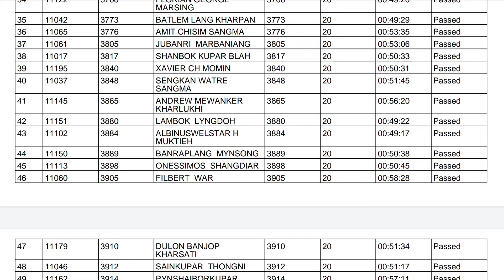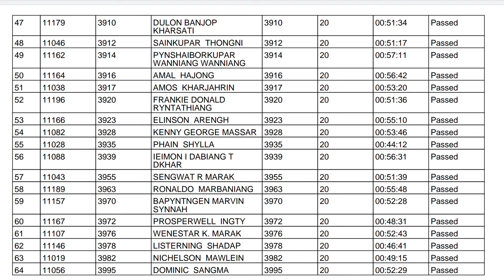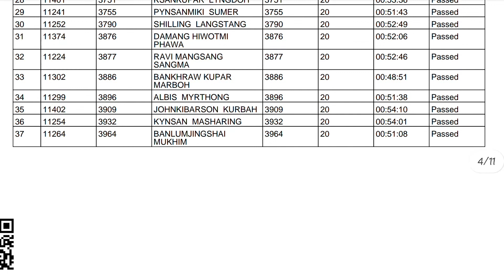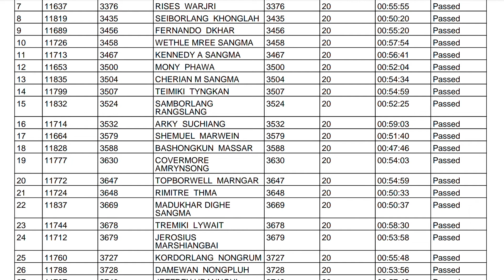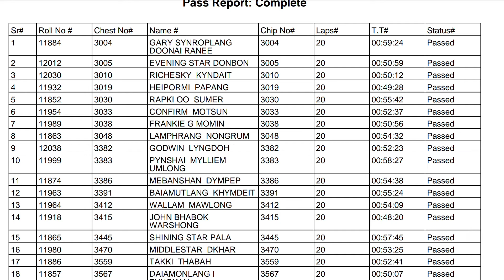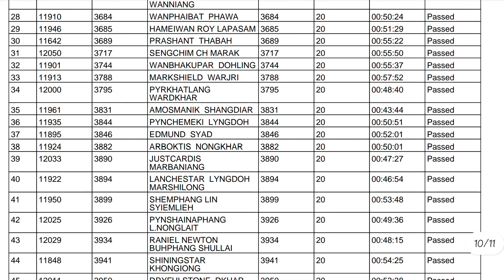Meghalaya police service PET RESULTS | 01/02/2022 | MAWIONG GROUND | 10KM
Meghalaya police service under home police department through MPSC
PET RESULTS OF DATE 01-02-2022
AT 1ST MLP Battalion GROUND MAWIONG.
DISTANCE 10KM 20 LAPS UNDER 1HOUR TO COMPLETE.
THE LIST OF FAIL AND PASSED CANDIDATES ARE GIVEN.

MUSIC USED

Musician: LiQWYD

Musician: LiQWYD